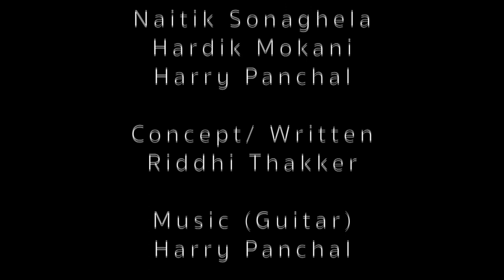MeToo - Dil Ki Bat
Awara Kirdaars presents
MeToo- Dil Ki Baat
Conceptual framework on the recent MeToo moment which was pulled in Bollywood by an actress.
This video is neither in support nor against the MeToo moment.
We are just sharing views as a commoners.
This concept is not in the intentions of hurting or opposing emotional sentiments or expressions.

D.O.P- Akshay Balasara
Concept/Written- Riddhi Thakker